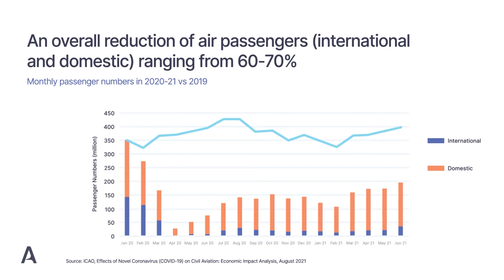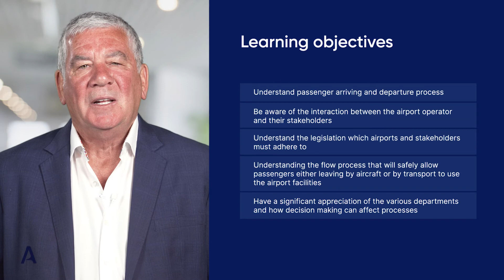Understanding Airport Operations by Gordon Griffiths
Airports are complex ecosystems with sophisticated operations that ensure a smooth travel experience for passengers. This course will provide participants with a comprehensive understanding of the many aspects required in the processing of passengers transiting through an airport.